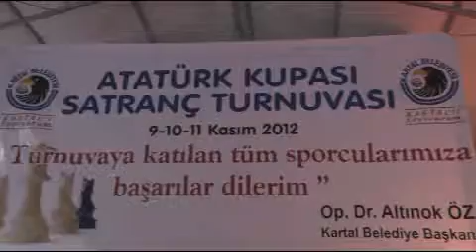Atatürk Satranç Turnuvası Sona Erdi